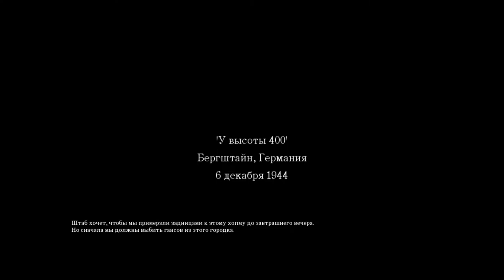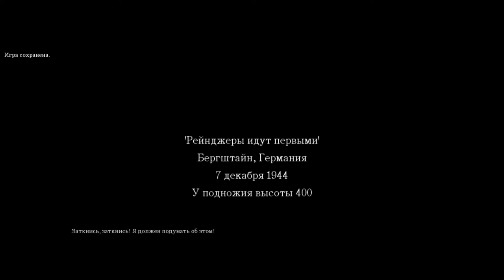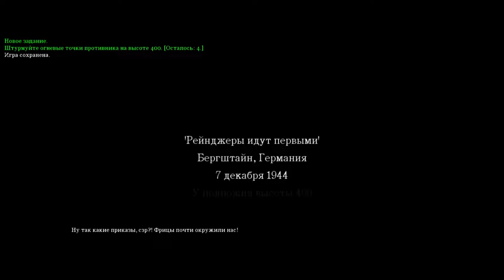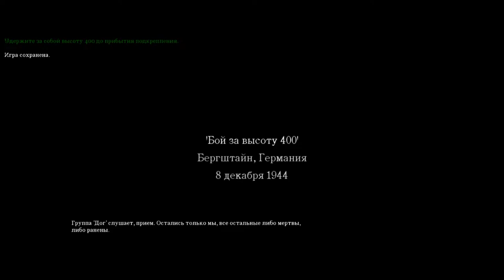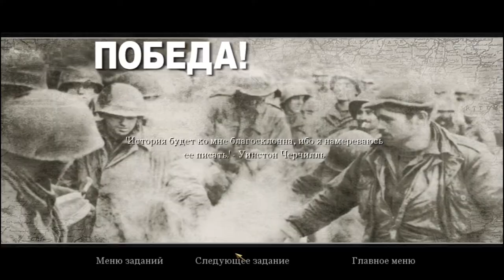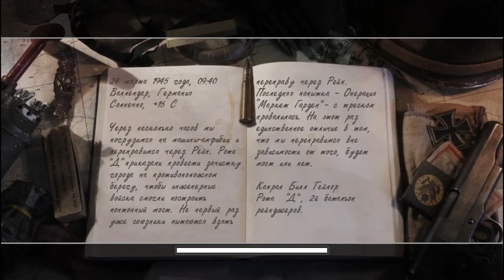Очередной триумф ! ФИНАЛ! Call of Duty 2#10